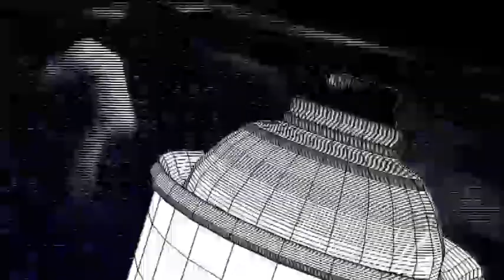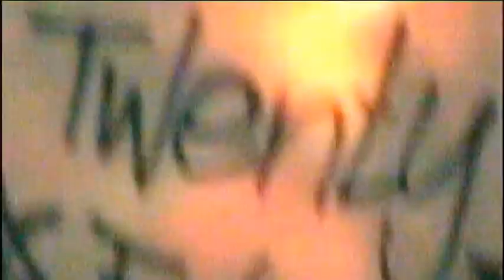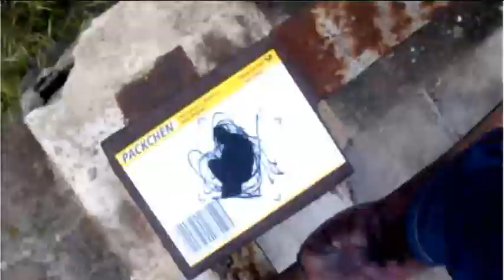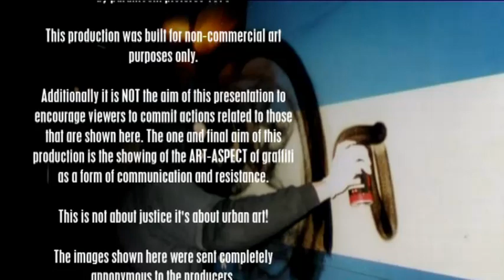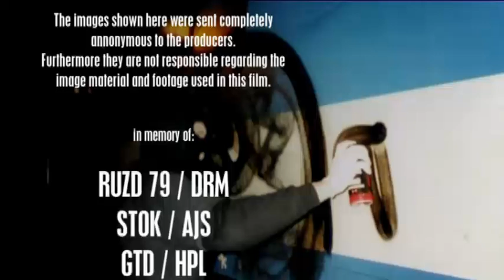The key to success! - by moodsplateau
A videoclip that shows real street action. Its about art, youth, rebellion, loyalty to your crew and explaines how to make your mark ON society. The video contains two fabulous animations by akut: "25-Tagger" which is made using 112 single frames handcutted templates and "B-Boy" which has 31 single frames made of handdrawn "Post" buttons.

Name: The key to success!
Type: Video Clip - Wilddemo
Main concept/ Idea: d0Dge
Editor, compositing: d!RT!E
3D objects and animation: NK-TUX
2D animation: akut/ maclaim
Cuts and Scratches: DJ Normandie
Release Date: 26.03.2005 at Breakpoint`05 , place 4